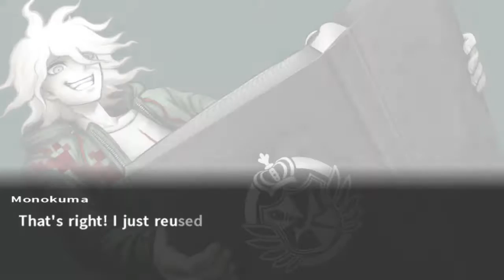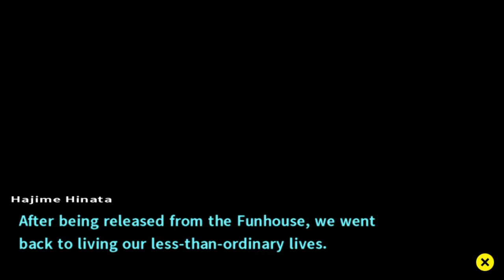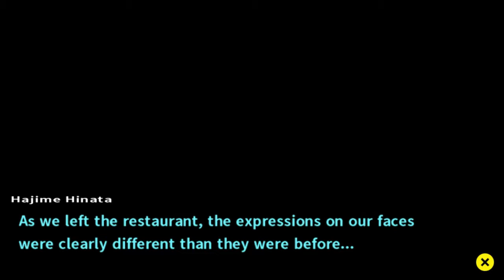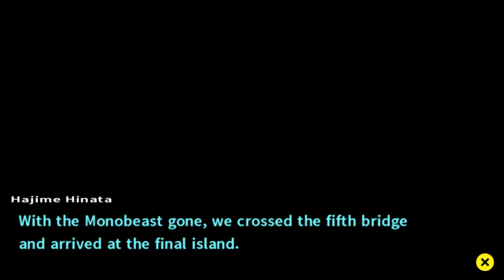Danganronpa 2: Goodbye Despair - Blind Playthrough - Pt.63 - "HYPEST THING EVER!"